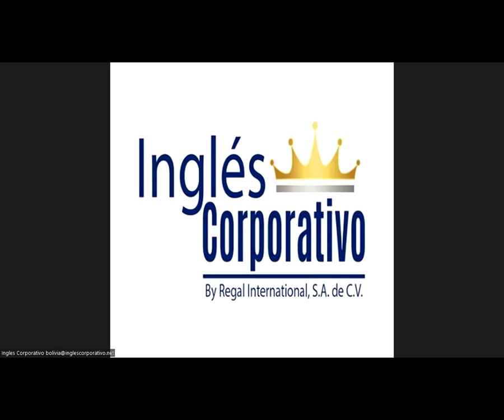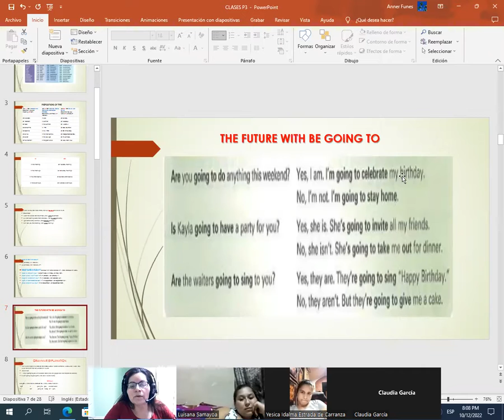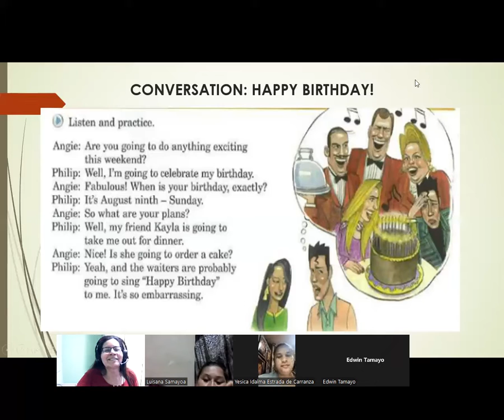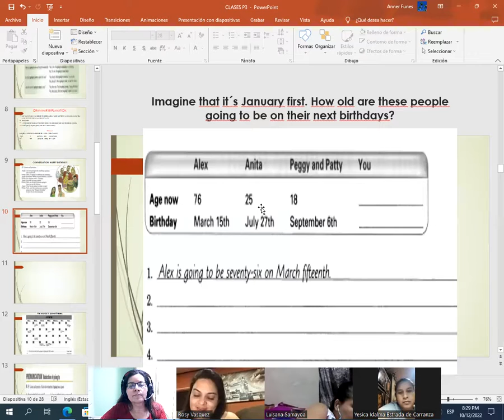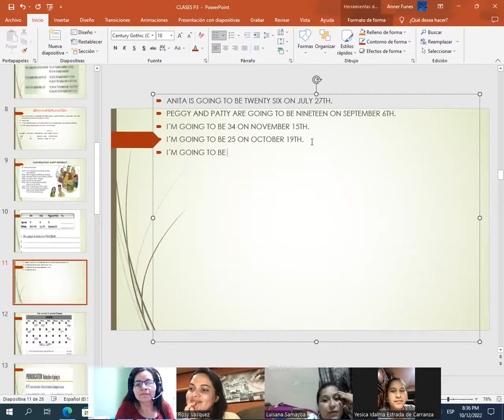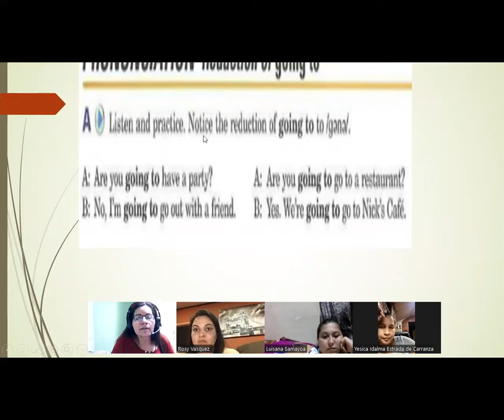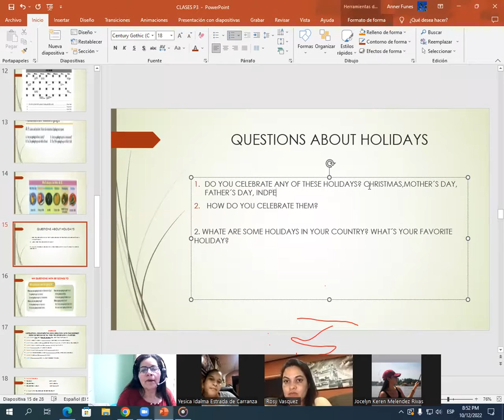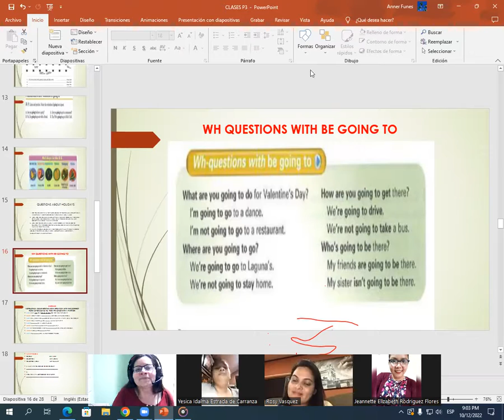Inglés Corporativo-10/12/2022-THE FUTURE WITH BE GOING TO/CONV.HAPPY BIRTHDAY/REDUCTION OF GOING TO.